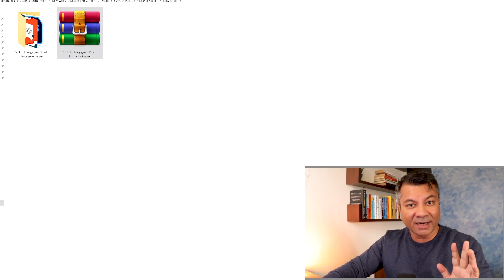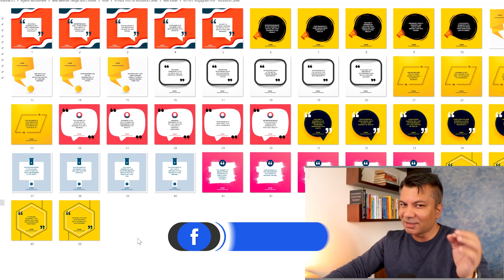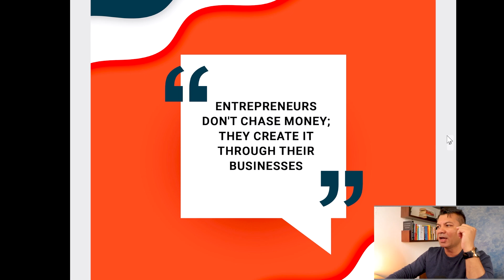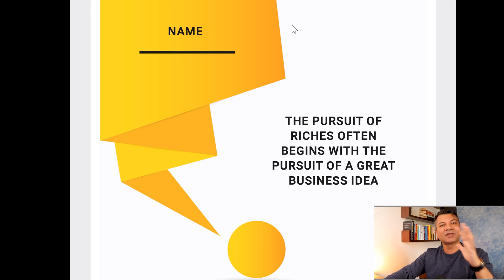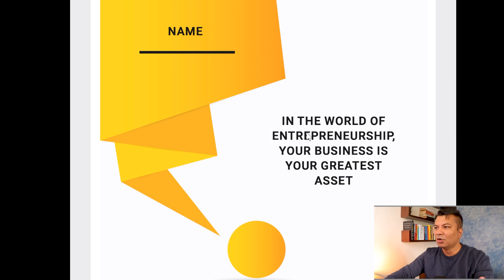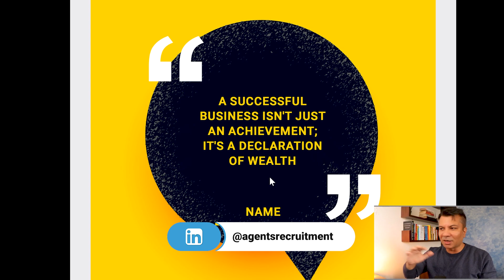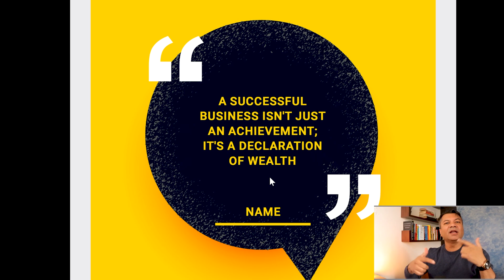50 FREE Post o Insurance Career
50 FREE Post o Insurance Career

In this video :
In this video I have shared a FREE Pack of 50 Instagram Posts related to Insurance industry. The content in these post is so amazing that it will motivate any person to start his own business. This kind of content is very useful for managers working in insurance industry and who wants to regularly keep a connect with their leads or prospects but don't know what content to send to keep them connected and engaged. This 50 Post Pack is absolutely free to download. Enjoy !!

by Mr. Ravi Takle - Founder / CEO
Our Courses :

Course 1:
How To Mass Recruit Agents ? (Highly Recommended)

Available in Language : Hindi & English

Course 2:
Bundle Pack of Recruiting Agents (Edition 1 & Edition 2)

Media Support : We also support with creating Websites and Social Media Marketing

We have started this services specially for those managers working in insurance industry who wants to increase their reach over internet but either don't know how to do it or don't have time to do it themselves.